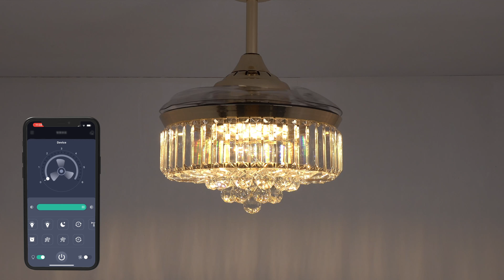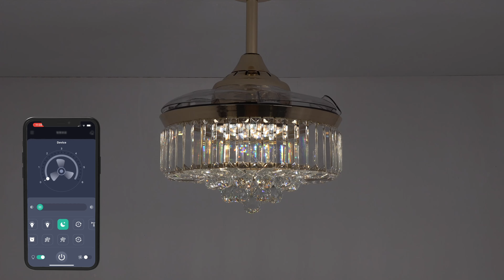Siljoy Lighting Installation Video HY-8222-36G-4